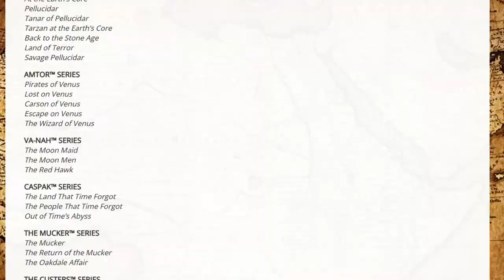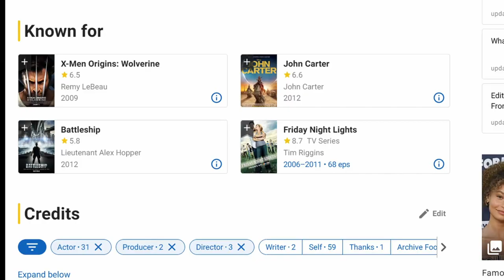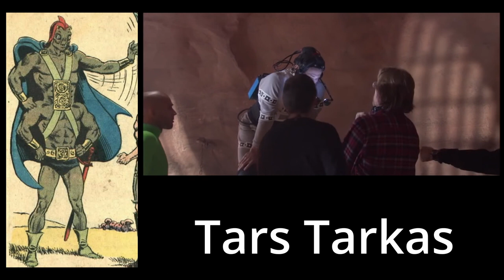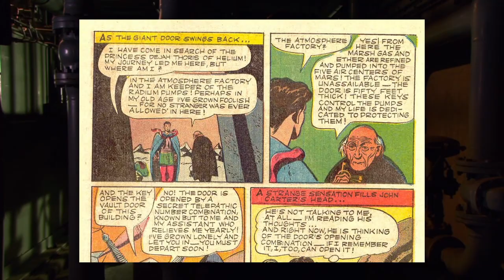John Carter vs. A Princess of Mars: Which Did It Worse?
Yes, it does kind of sound like a divorce case, but it isn’t. It’s our analysis of which film best covered Edgar Rice Burroughs’ 1912 classic, A Princess of Mars. Turns out it was super easy to pick, because there were exactly two to choose from. Both had their pluses, both had their minuses, but only one had Traci Lords.

Works Cited:

Princess of Mars, A, by Edgar Rice Burroughs

John Carter (2012), directed by Andrew Stanton

Princess of Mars (2009), directed by Mark Atkins

Princess of Mars comics (Marvel, DC, Gold Key, Dynamite)

Iron Man, directed by Jon Favreau

Guardians of the Galaxy Vol 2, directed by James Gunn

Deadpool (2016), directed by Tim Miller

X-Men Origins: Wolverine, directed by Gavin Hood

Hitchhiker’s Guide to the Galaxy, The, (2005) directed by Garth Jennings

Spongebob Squarepants, created by Stephen HIllenburg

RocketMan, (1997) directed by Stuart Gillard

Super Mario Bros (franchise)

Boondock Saints, The, directed by Troy Duffy

Knight’s Tale, A, directed by Brian Helgeland

Dark Shadows, directed by Tim Burton

Watchmen, by Alan Moore & David Gibbons

David Bowie, Life on Mars, Ziggy Stardust